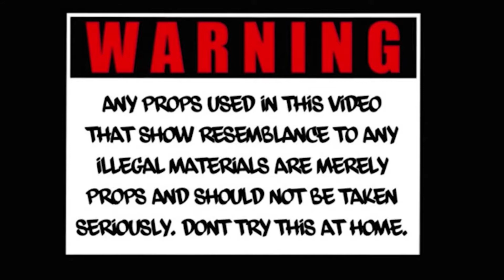DollaMonyy - Message To The Streets ( Official Music Video )